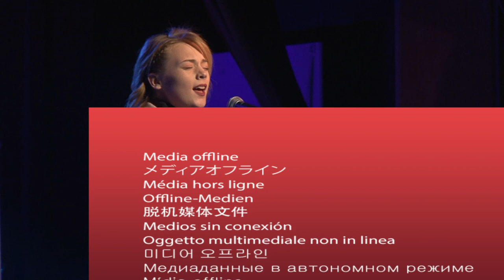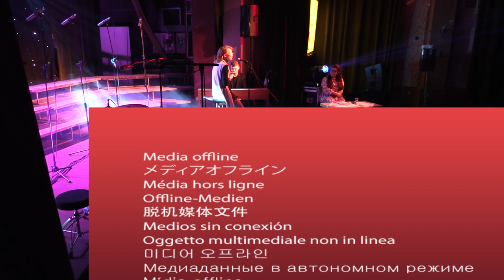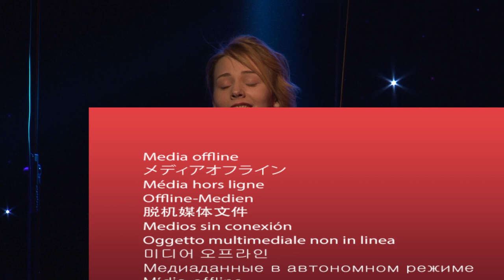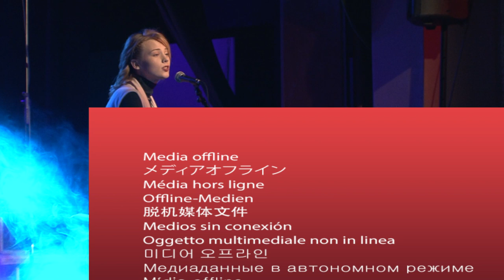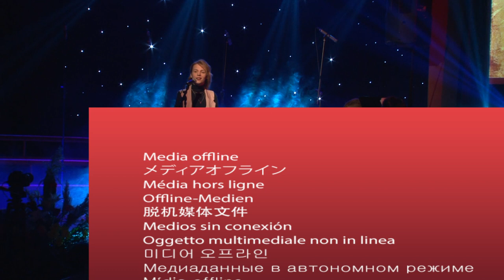Leti Piesen Leti 2021 - Jana Galasova a Pavel Litavsky